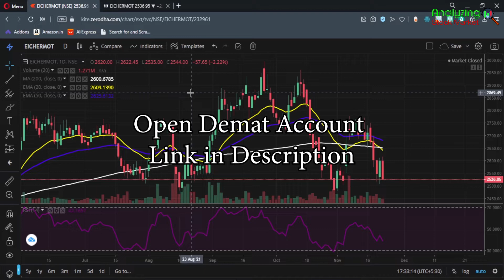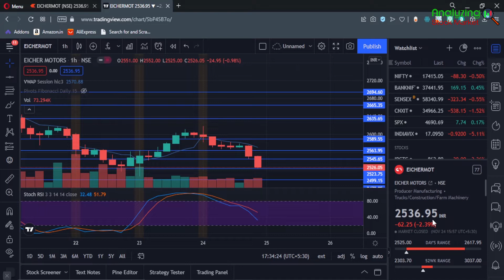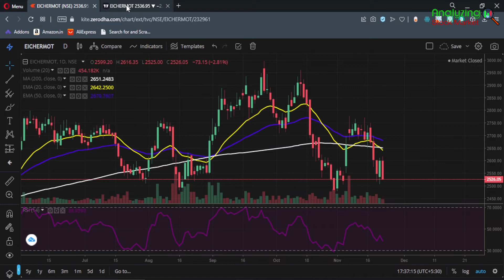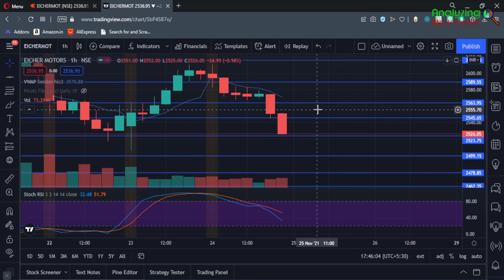Eicher Motors target 25 November 2021 | Eicher Motors Share News | Stock Analysis | Nifty today